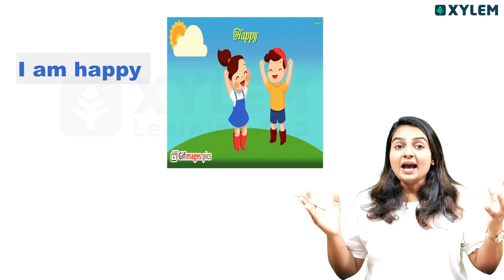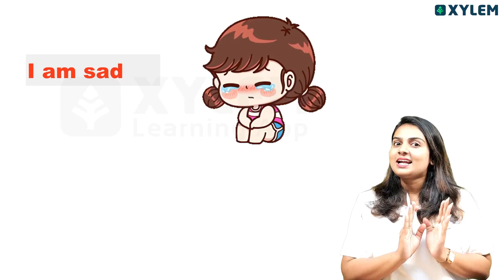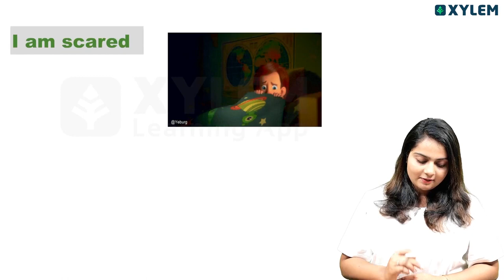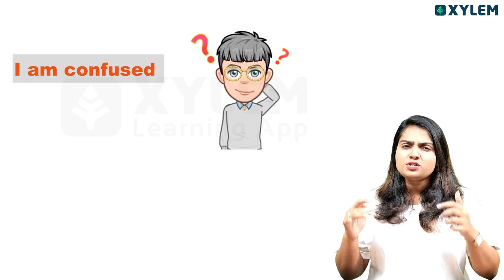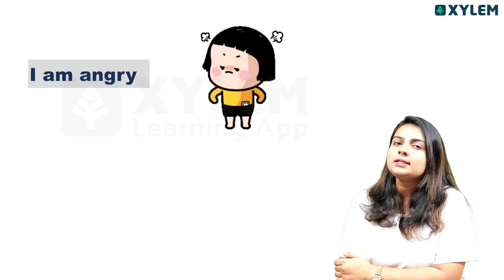Class 3 English - Let’s Play A Game | Xylem Class 3